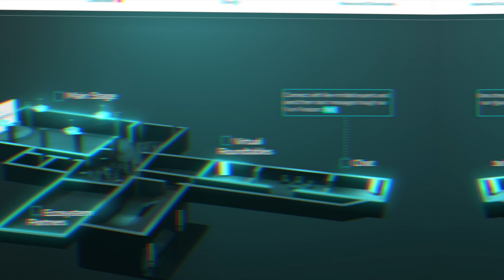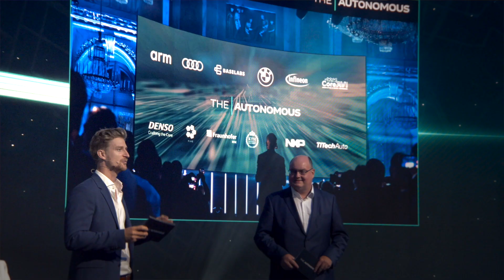The Autonomous Main Event 2021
The Autonomous Main Event, held on-site at the Hofburg Imperial Palace in Vienna and virtually on September 29, is the flagship event of The Autonomous initiative, bringing together leading executives and experts of the autonomous mobility industry.

The annual global gathering unites CEOs, board members, and thought leaders from OEMs, technology companies, regulatory authorities, academia, and government institutions to share ideas, foster connections, and work towards a common understanding of safety for autonomous mobility.